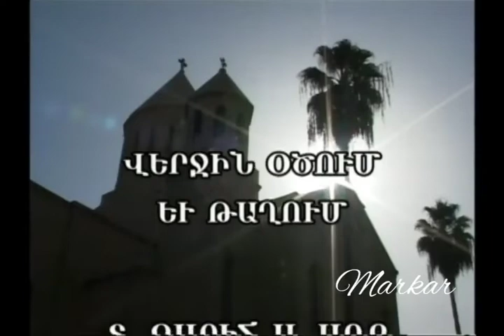Վերջին Օծում/Թաղում Զարեհ Արք. Ազնաւորեանի. Final unction/burial of Abp. Zareh Aznaworean, 3.5.2004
Final unction and Burial of my late lamented teacher, Abp. Zareh Aznaworean of Blessed Memory at the Catholicosate of the Great House of Cilica on 3 May 2004; with thanks to Maestro Zakar Keshishian for his kindness in making available this moving souvenir.